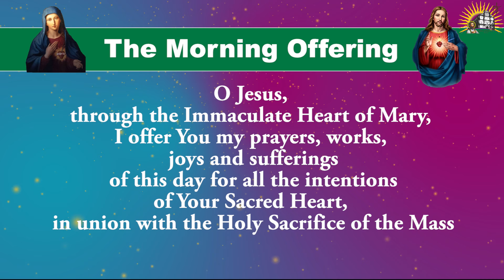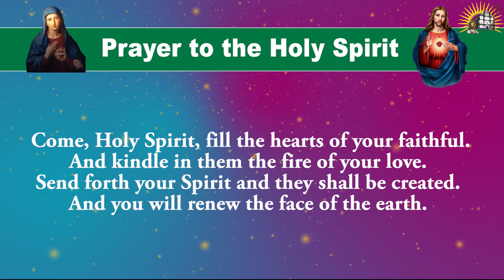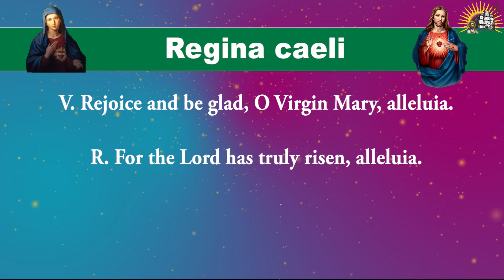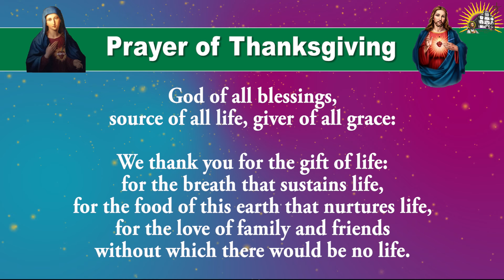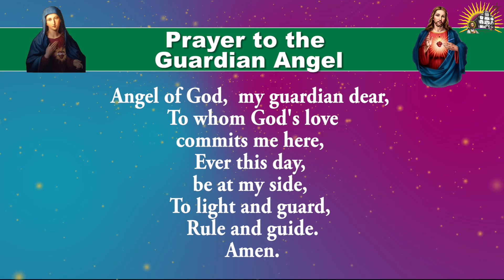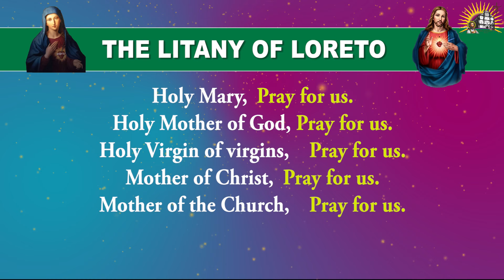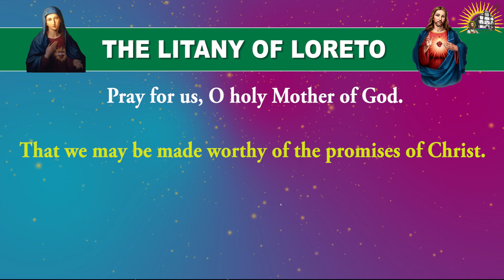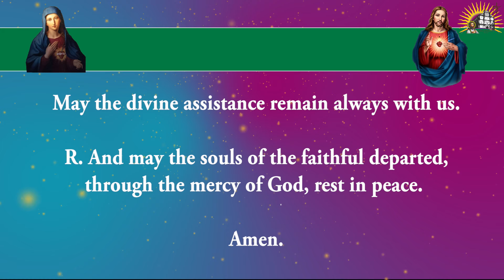Longer Form - Daily Morning Offering and Prayers - Monday - 1 April 2024